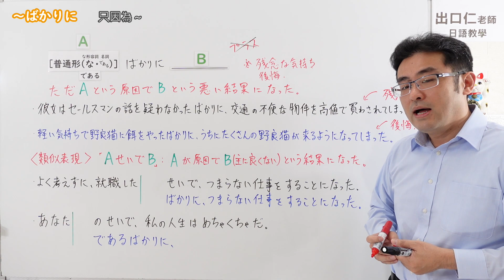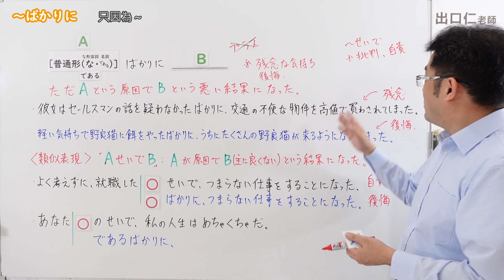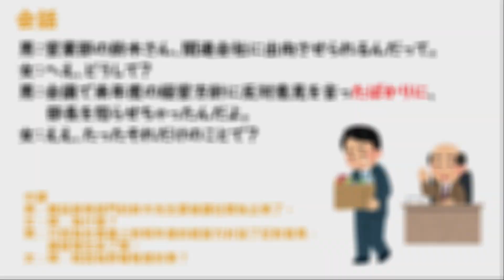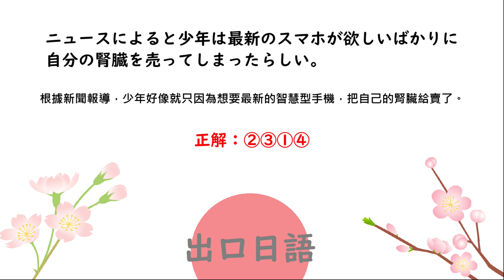【Ｎ２文法】～ばかりに